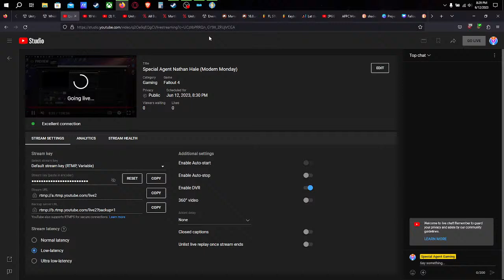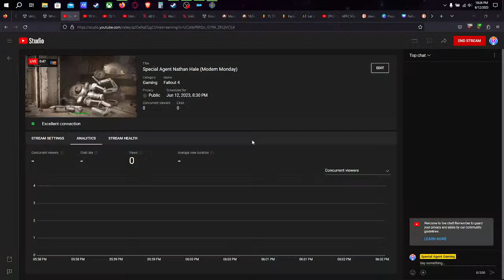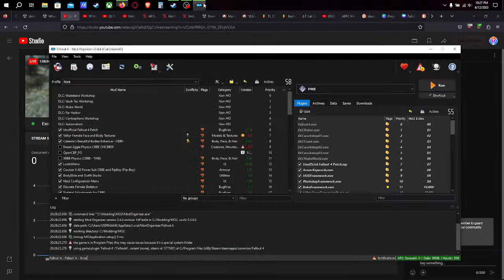Special Agent Nathan Hale (Modern Monday)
Come hang out with me as I play Fallout 4, Plus mods, for Modern Monday